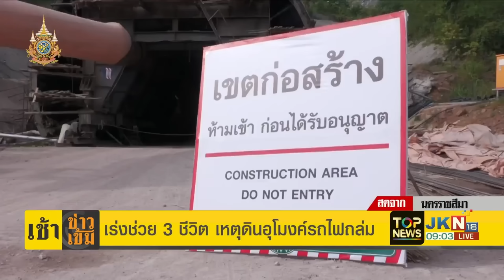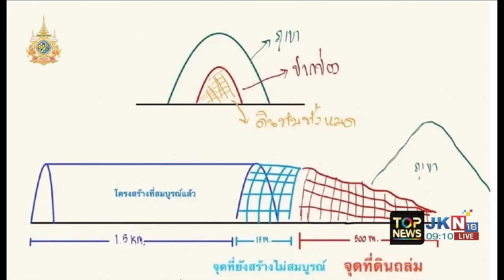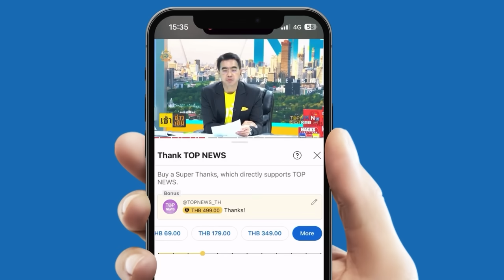Top news อัพเดทปฏิบัติการช่วย 3 ชีวิต ติดอุโมงค์รถไฟดินถล่ม ลุ้นนาทีต่อนาที สัญญาณชีพล่าสุด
ผู้สื่อข่าว รายงานสด เกาะติดสถานการณ์ เร่งช่วย 3 ชีวิต เหตุอุโมงค์รถไฟความเร็วสูงถล่ม